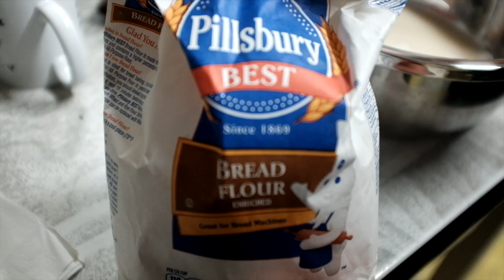Special Kimchi Pizza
Ingredients:
Pepper
Salt
Flour
Sugar
Yeast
Water
Oil
Mushrooms
Kimchi
Eggs
Pizza Sause
Tomato Paste

Need:
Hands
Bowl
Sink
Oven
Mixing Spoon
Pan/Pizza cooking sheet